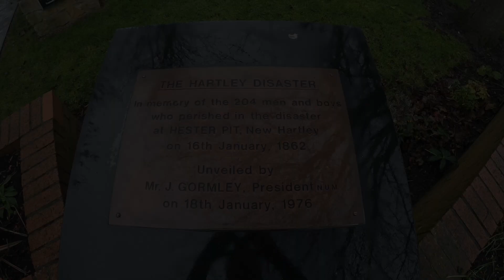Northumberland Coalfields Gravel Ride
A wet New Year's Eve 70ish mile gravel ride out along the waggonways and farm tracks of SE Northumberland, taking in some industrial heritage from the days of coal including the biggest bucket I've ever seen.

BTW: in the cold, I misspoke - one of the two Stobswood draglines, Big Geordie, was scrapped, the Ace of Spades was dismantled and shipped to the US where it operates under a new identity, presumably with a new bucket.